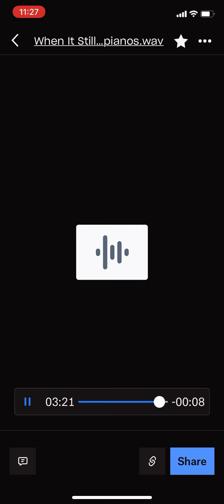When it rains (Literally)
A rough version of the song that’s still a Work In Progress